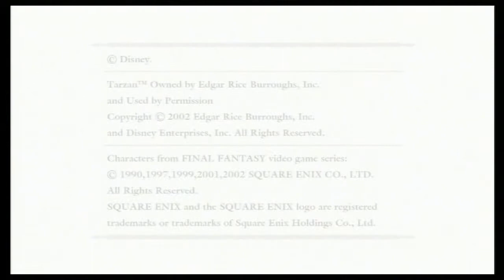The Cabal plays Kingdom Hearts Final Mix! [part 3]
too many jumping